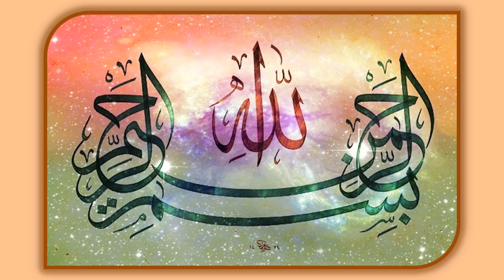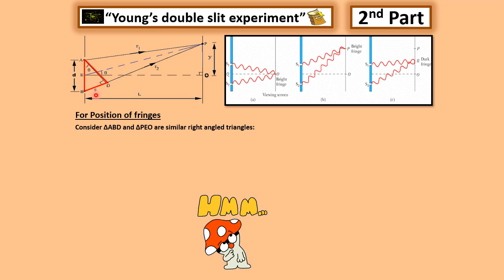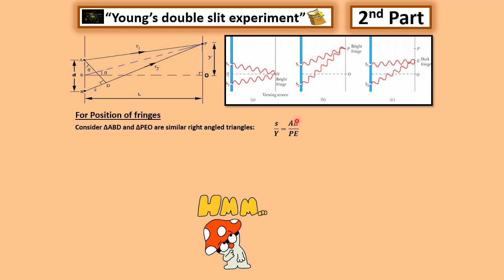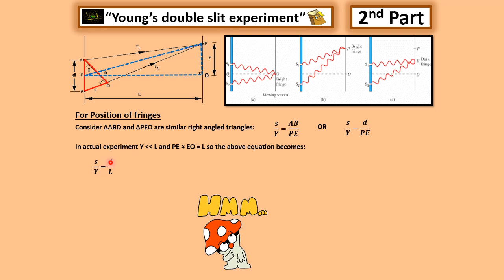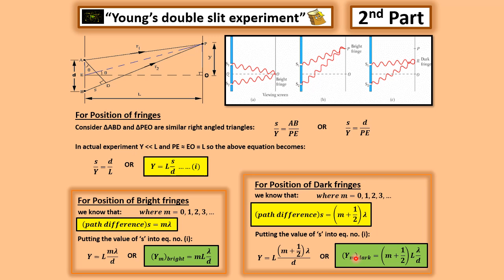Position of Bright and Dark Fringes | Young's Double Slit Experiment | Part # 02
In this lecture we are learning the topic Young's double slit experiment in very simple way, driving the relation for the position of Bright fringes and Dark fringes due to the interference of light.